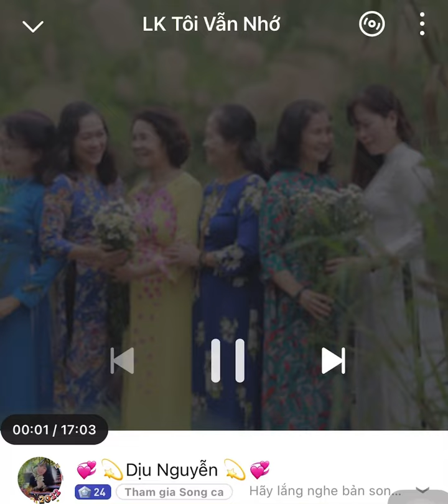💞💫LK Tôi Vẫn Nhớ💫